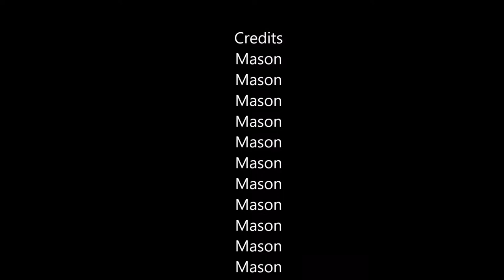Vlogs in a nutshell...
This made me Poop My pants :) :) :)